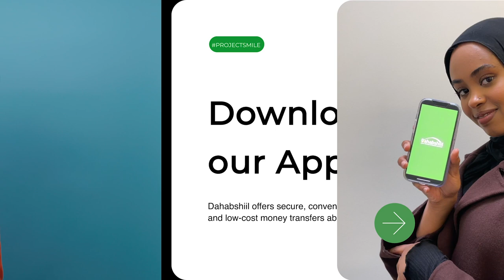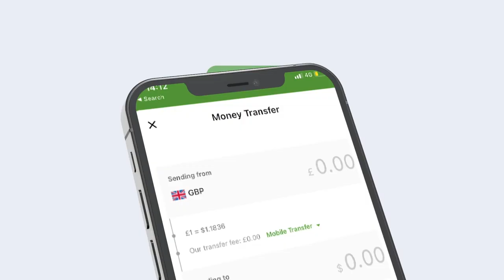Maxaa ka hortaagan Booliska Soomaaliya in ay soo afjaraan burcadda Muqdisho?